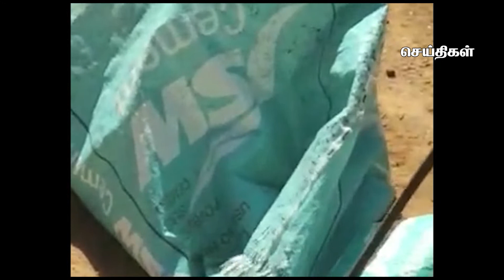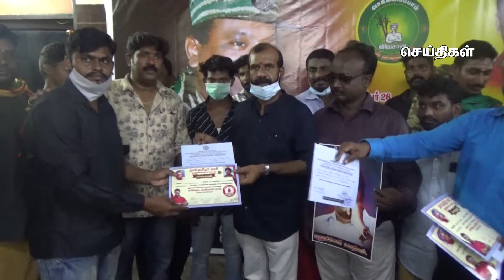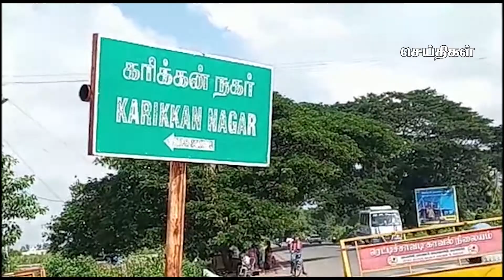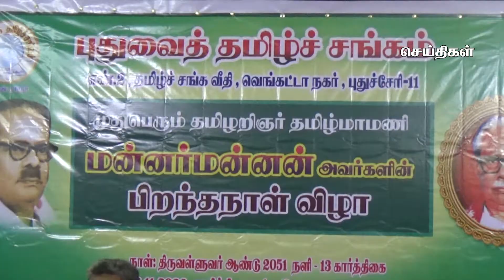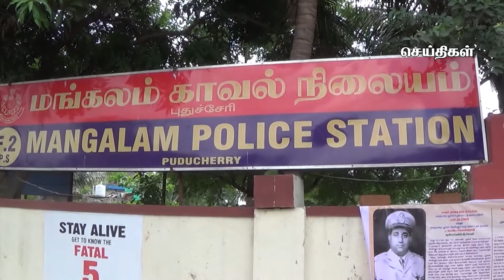கமலா மீடியா செய்திகள் புதுச்சேரி 29-11-2020 Kamala Media News Puducherry